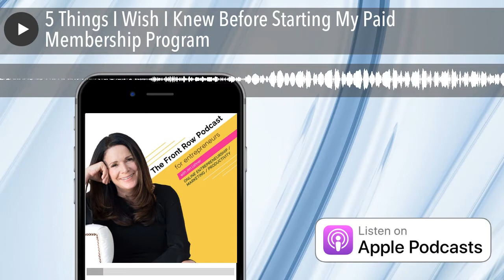5 Things I Wish I Knew Before Starting My Paid Membership Program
In this podcast Jen outlines the benefits of the membership model. Recurring revenue iskey for the life of a successful business. Brendan Burchard told her (and 100’s of othersat the Kajabi conference) that if you can’t go away for 3 weeks and still generateincome, you don’t really have a business.He’s kinda right. Jen breaks down the membership model as she’s learned it. You’llwant to take notes. She’s also going to share the transcript, and a handy guide as wellso you can revisit while planning your membership site.